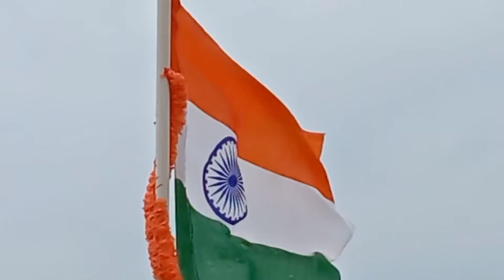My Independence Day celebration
happy independence day to all indians 🇮🇳🇮🇳🇮🇳🇮🇳🇮🇳🇮🇳🇮🇳🇮🇳🇮🇳🇮🇳🇮🇳🇮🇳🇮🇳🇮🇳🇮🇳🇮🇳🇮🇳🇮🇳🇮🇳🇮🇳🇮🇳🇮🇳🇮🇳🇮🇳🇮🇳🇮🇳🇮🇳🇮🇳🇮🇳🇮🇳🇮🇳🇮🇳🇮🇳🇮🇳🇮🇳🇮🇳🇮🇳

Credits
Desh mere by arijit singh